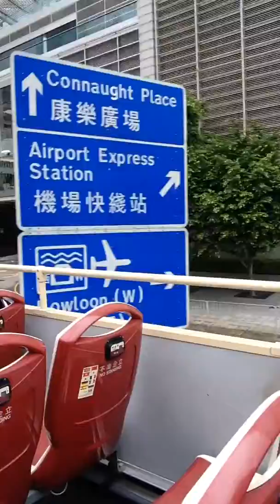In Hong Kong saady